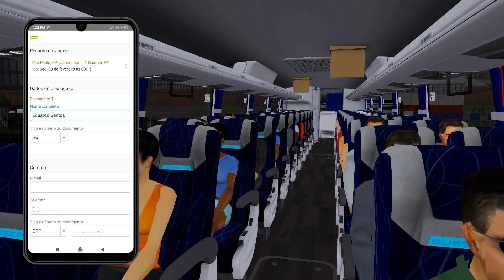Euro Truck Simulator | Mod Bus – EAA+RBR | VISSTA BUSS 360 | ULTRA | São Paulo / Guarujá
Euro Truck Simulator 2 | Mod Bus - 1.36 - Vissta Buss 360 - Ultra

▬▬▬|| Mods Pagos ||▬▬▬
► Mapa RBR